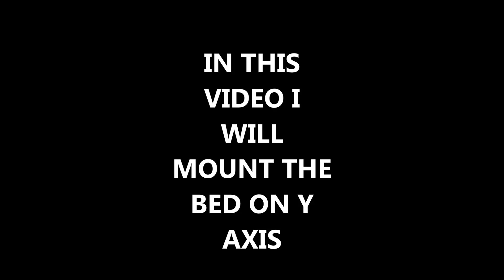3D PRINTER BUILD PART 26 - BED MOUNTING ON THE NEW Y AXIS - MONTARE PAT IMPRIMANTA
This is how i mount the bed on the new y axis of my diy arduino 3d printer.